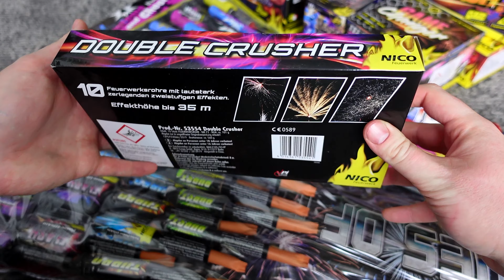LIDL 2023 | NEUHEIT Double Crusher NICO | PyroExtremGermany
FEUERWERK & PYRO Preisvergleich Das Projekt ist kostenlos, braucht aber deine Unterstützung. Jetzt supporten & profitieren (z.B. BPP-Verbund)